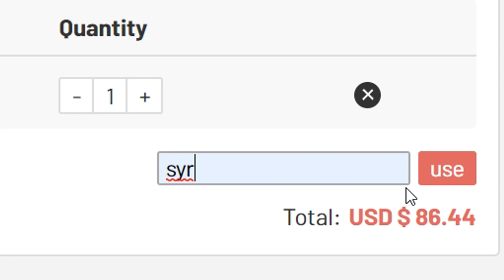تحدي فوت درافت نهائي دوري ابطال اوروبا ..! باريس ضد بايرن ميونخ!! ..! فيفا 20 FIFA 20 I